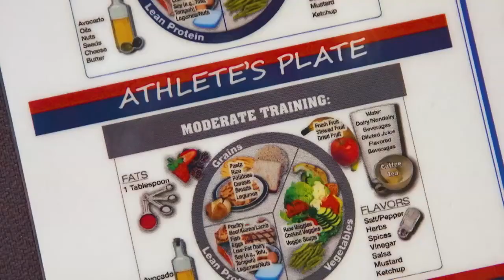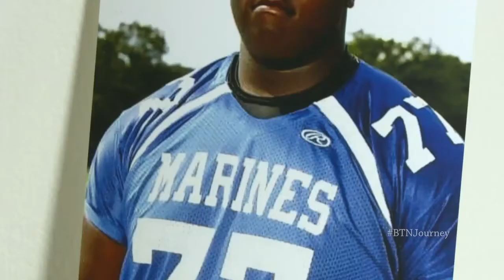2018 Countdown: Tariq Cole | Rutgers | Big Ten Football | The Journey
Get ready for the 2018 Big Ten football season by going all-access with Rutgers' Tariq Cole.

Follow Big Ten Network on Instagram content from "The Journey" is uploaded every Tuesday.

More from Big Ten football